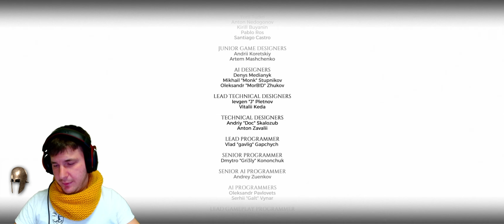Metro Exodus Expansion P4: Gjetëm Artën, pagojm me jetën/Found the Map, paying with life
Luemi në gjuhën Shqip! Playing in Albanian language!

Metro Exodus është një lojë video revole e personit të parë e zhvilluar nga 4A Games dhe botuar nga Deep Silver. Installshtë pjesa e tretë në serinë e lojërave video Metro bazuar në romanet e Dmitry Glukhovsky. Setshtë vendosur të ndjekë ngjarjet e Metro 2033 dhe Metro: Last Light.

atm. streaming iregularly from time to time. Ill be setting up some more regular days and times for you guys.
Thanks in advance for all thumbs-ups and subscriptions, appreciate it!

aktualisht skam kohra te caktuara per streamet te mia. mirpo jam tuke pllanifikuar qe te kem kohra te sakta se kur boj streame. Flm shum dhe per thumbsup gjith ashtu flm shum dhe per abonimin e kanallit tem!

*PC Components:*

Water Cooling: Thermaltake Floe Riing LED RGB 360 TT Premium Edition

Random access memory (RAM): 4x Corsair Dominator Platinum RGB 16 GB

*Streaming Components:*